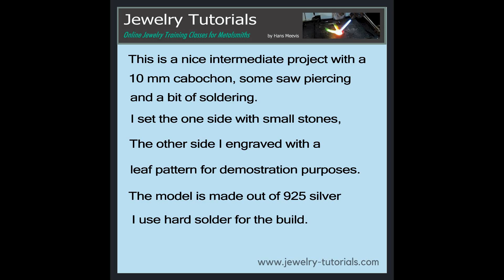Decorative Leaf Pattern Ring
This instruction comes with easy to follow pictures and detailed illustrations which shows you how to solder the wire bands and make the decorative leaves.
Also shown is how to make a custom bezel and solder everything together.